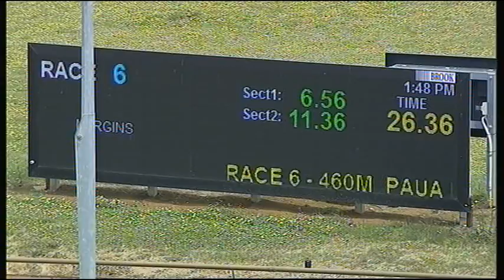WGL THU 05 DEC 19 R6